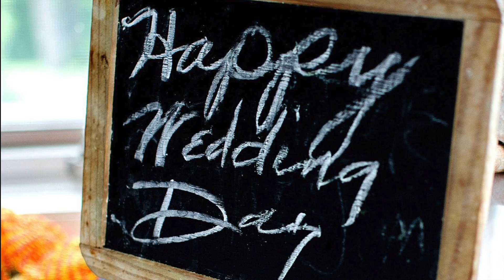Our Wedding Day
This video is about a Serbian Wedding.